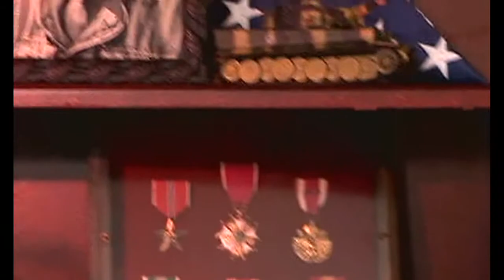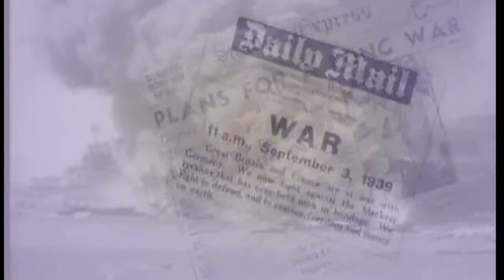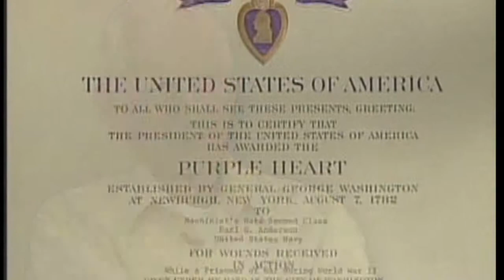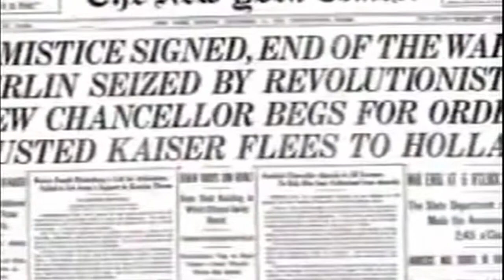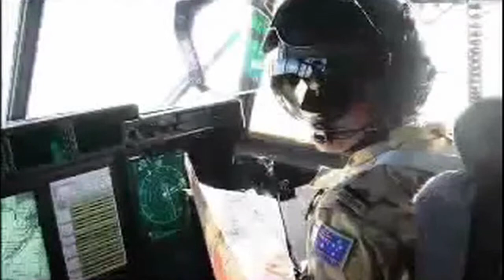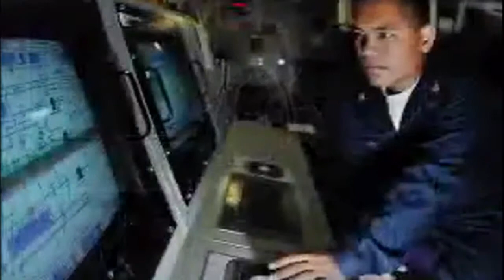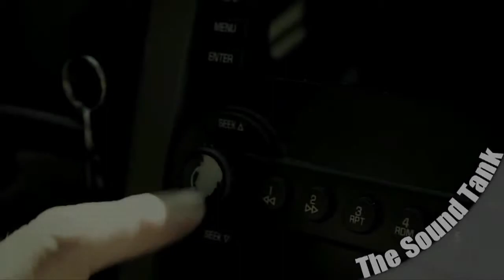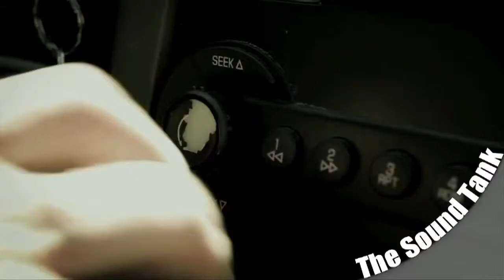Veterans Day 2013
Special Veterans Day Assembly